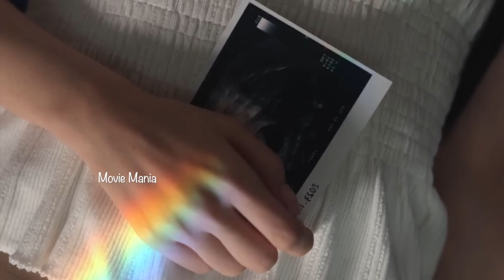Hierarchy Kdrama malayalam explanation 6️⃣ School Revenge 🔥drama explained malayalam